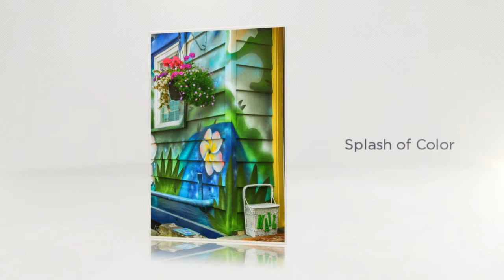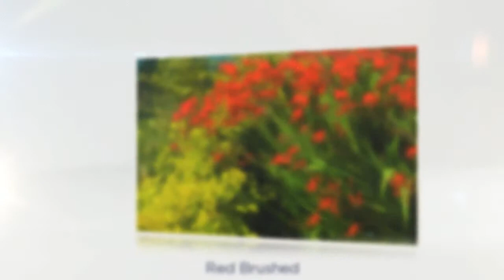April Images of Renewal in Galleries | Jerome Kaufman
Jerry Kaufman presents images of Renewal in Galleries. Limited Edition photographs currently in Seattle area galleries. to view and purchase these and other images from limited edition collections.